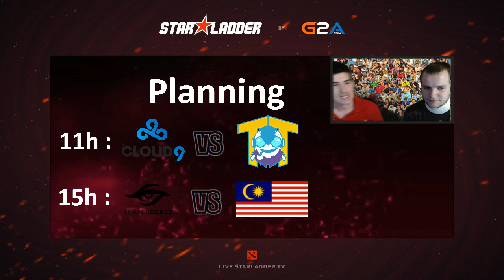[SL12 Finales] Team Secret vs Malaysia - G2 - Dota 2 FR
Commentaires français sur Dota 2 par Hugo & LuCiqNo
Finales du Starladder 12 - Quarts de finales Winner Bracket